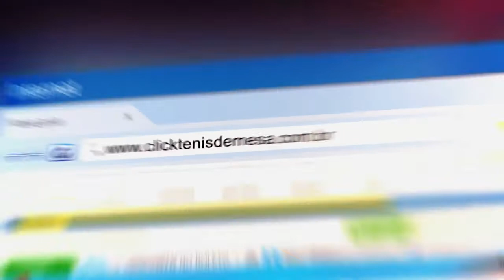JAI Bauru/2014 - Gustavo Tsuboi em ação II